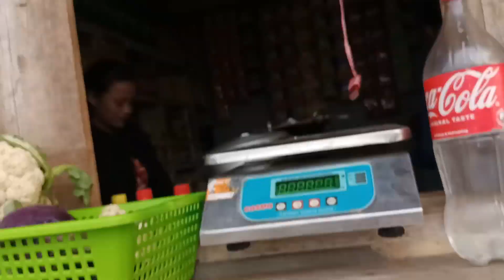Praful भाइको दोकनको आलु mimi स्वाद गरेlसुनील काकाको गफ I @samir vlogs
प्रफुल्ल भाइको दोकनको आलु mimi स्वाद गरेlसुनील काकाको गफ I @samir vlogs